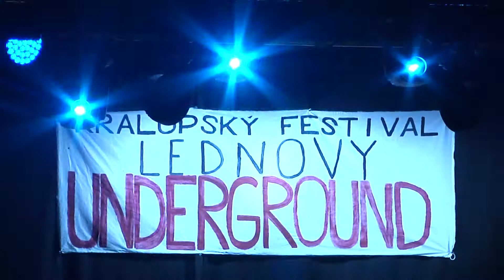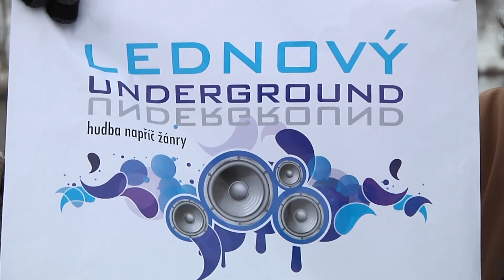Nevšední kulturní zážitek slibuje již 12. ročník festivalu Lednový underground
LEDNOVÝ UNDERGROUD  - 12.ročník - SOBOTA 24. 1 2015